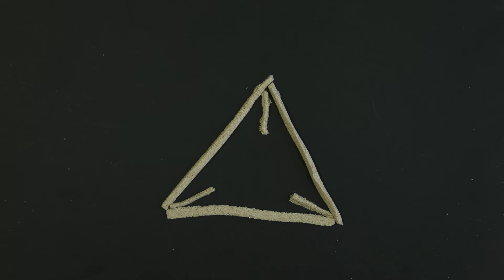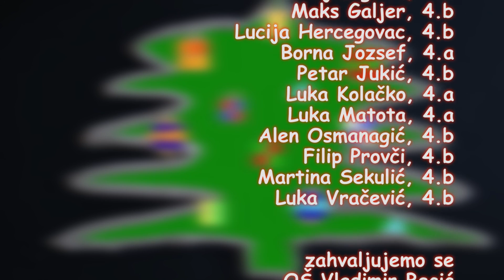Drvce od Pijeska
Animirani film u stop-trik tehnici sa radionice održanje u OŠ Vladimir Becić u Osijeku